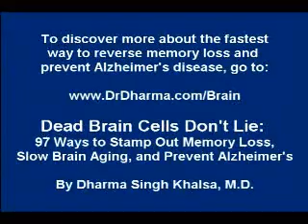VIDEO on Familial Alzheimer's Disease, Genetics & ApoE Gene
Do Alzheimer's chromosomes or the ApoE gene lead to aging memory loss or genetic Alzheimer's disease? Info about familial Alzheimer's and simple brain enhancers.